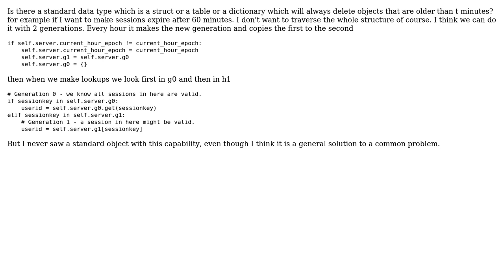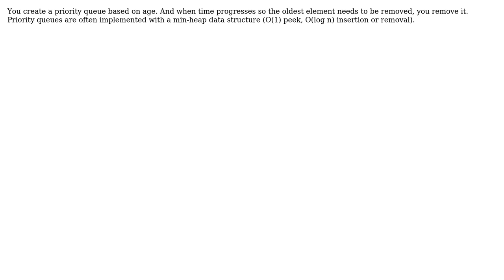Software Engineering: Time limit or built-in flush of HashTable entries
With thanks & praise to God, and with thanks to the many people who have made this project possible! | Content (except music & images) licensed under CC BY-SA | Music | Images & others | With thanks to user Niklas Rosencrantz user gnasher729 user amon and the Stack Exchange Network Trademarks are property of their respective owners. You are responsible for your own actions.